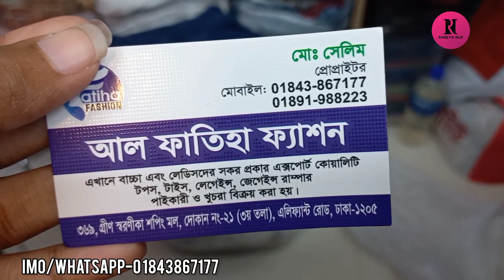গরমের জন্য মেয়ে বাবুদের টি-শার্ট কিনুন/Summer special baby girl t shirt.